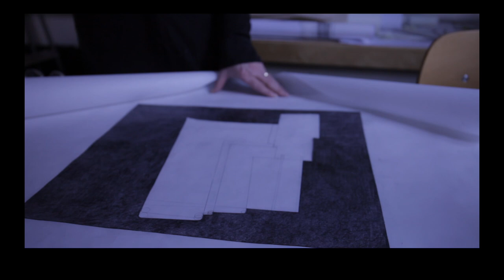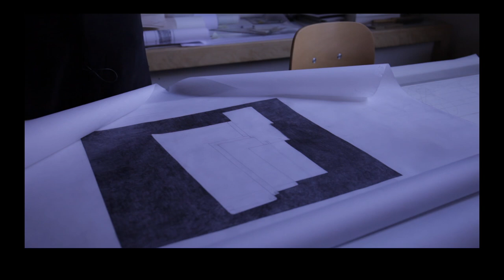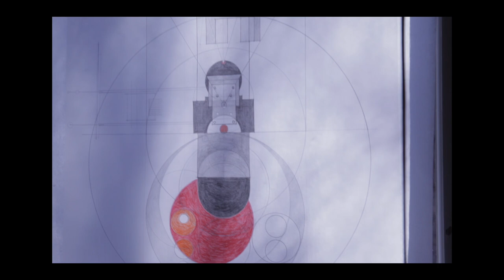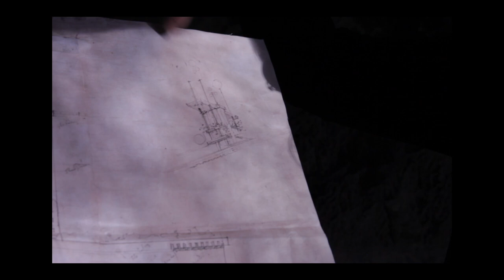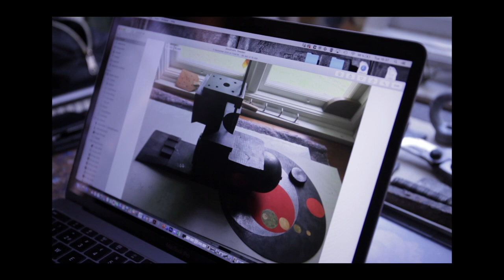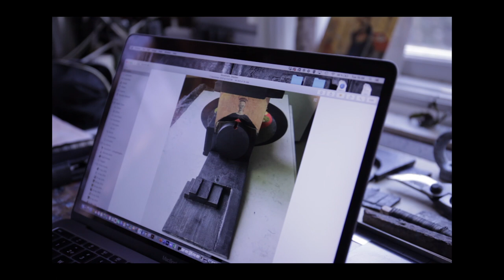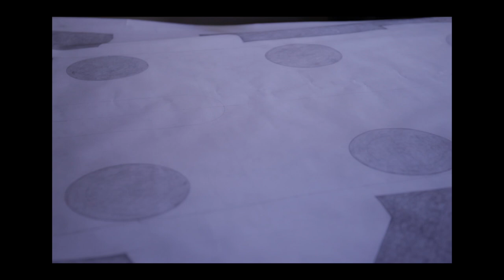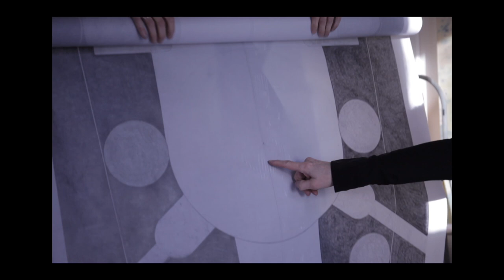SITE Zones Studio Conversations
SITE Zones studio conversation with Elizabeth Hatz and Christina Pech in her studio in Stockholm,  March 2021.
Camera/production: Juan-Pedro Fabra Guemberena